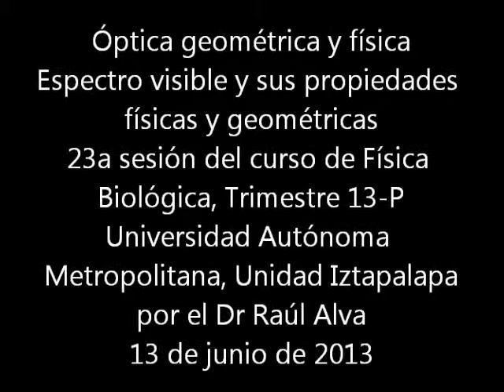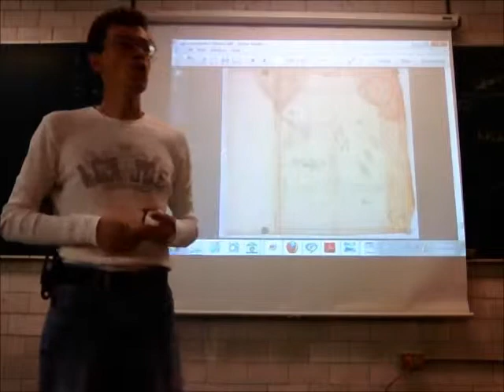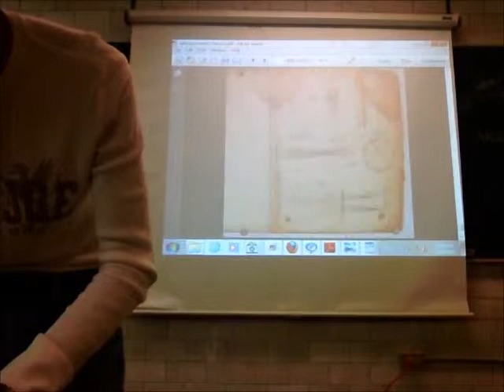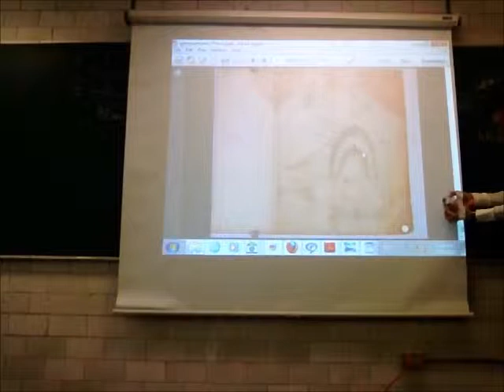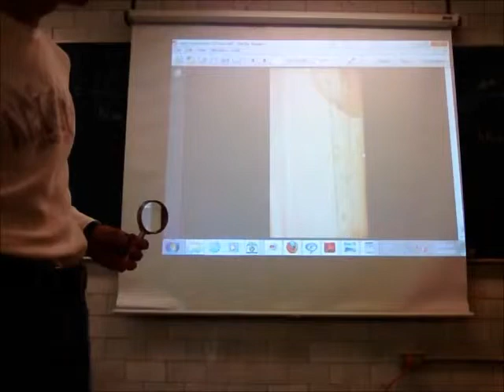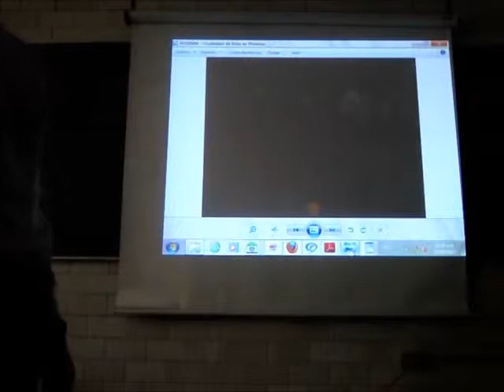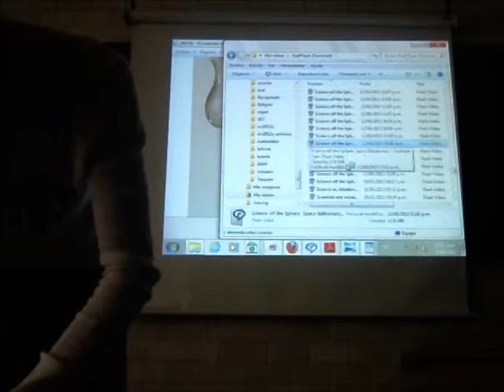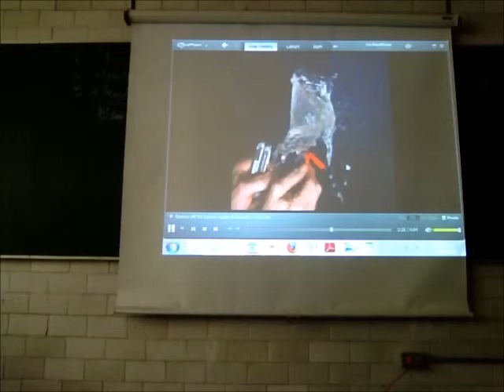Espectro visible y sus propiedades físicas y geométricas - 13-Primavera - Prof Raúl Alva 4/4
Espectro visible y sus propiedades físicas y geométricas